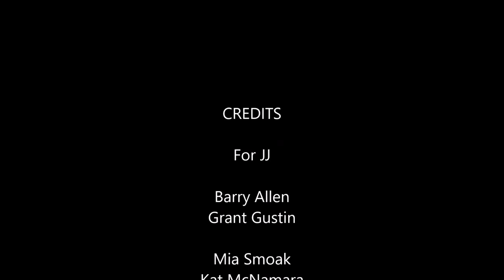Barry Allen and Mia Smoak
For Battle Scars rp. Barry Allen and Mia Smoak...for JJ